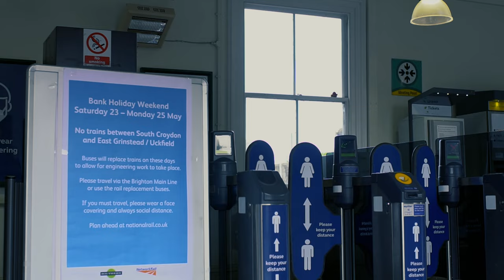S Money - Protein (Music Video)